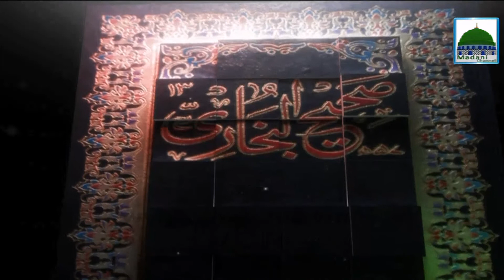Darul Ifta Ahl e Sunnat - Ep 712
Watch very helpful and informative program of "Darul Ifta Ahle sunnat" episode 712.

Mufti scholar describing solutions of peoples asking sharia questions and sharia problems. Peoples get authentic guidance to solve their asking issues with valued madani pearls in the light of Al-Quran & Al-Hadith.